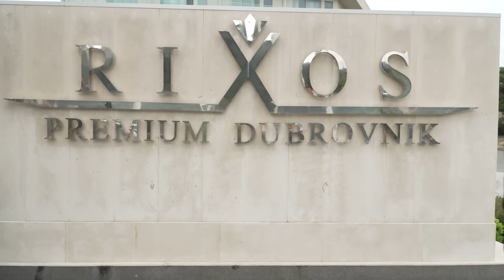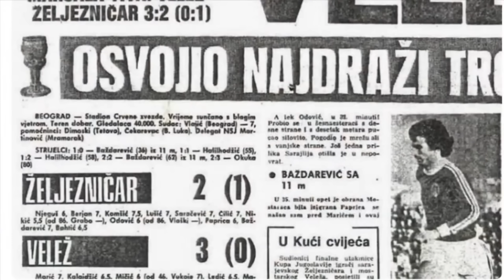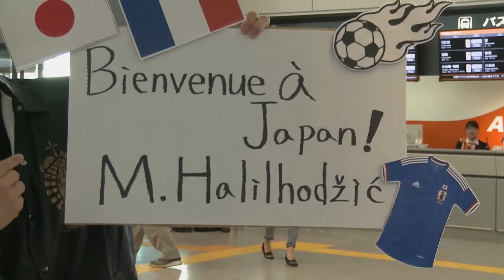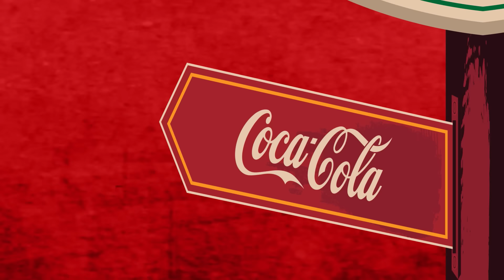(Ne)uspjeh prvaka s Mariom Stanićem #11: Vahid Halilhodžić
Gost 11. epizode je Vahid Halilhodžić, nogometni trener.

Sponzori serijala: Coca Cola i Plazma
Produkcija: Sportske igre mladih u saradnji sa Telekom Srbija